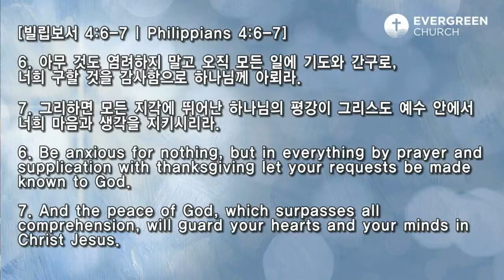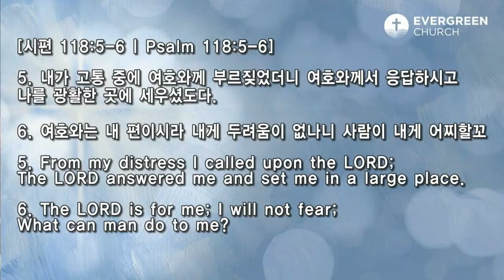04/04/2021 | Regalos del Señor Resucitado | Rev. Andrew Pak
- Regalos del Señor Resucitado
- Juan 20:19-23

✞ Nuestra visión
Somos una iglesia que existe únicamente para exaltar el nombre de Jesucristo (Filipenses 1:20). ¡Nos tomamos la Biblia muy, muy, muy en serio! También existimos para defender el nuevo mandamiento de Jesús de amarnos los unos a los otros como Él nos amó (Juan 13:34).